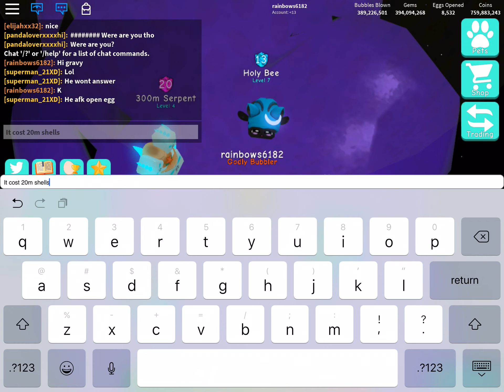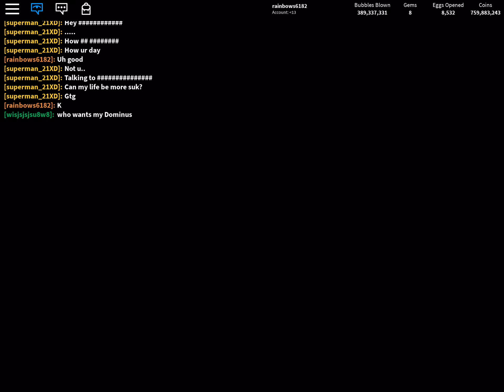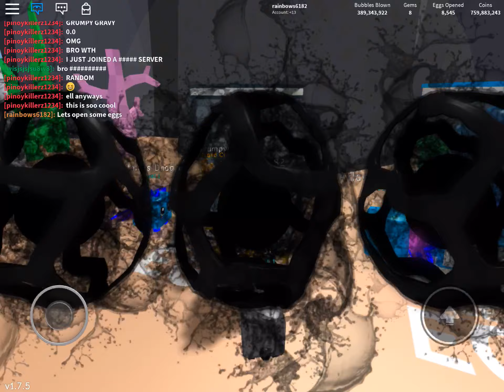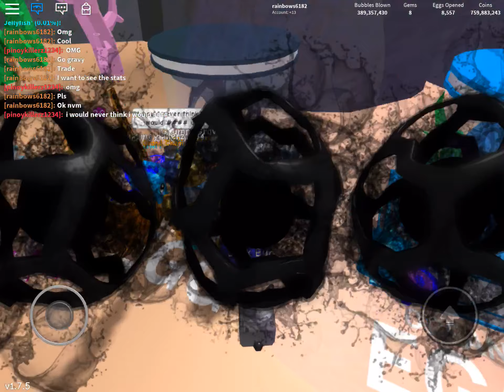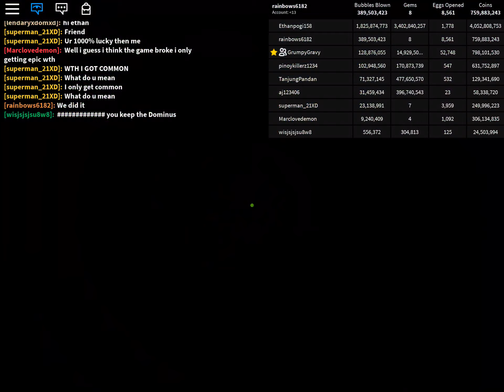New bubble gum simulator update